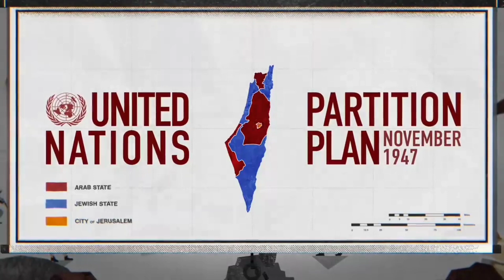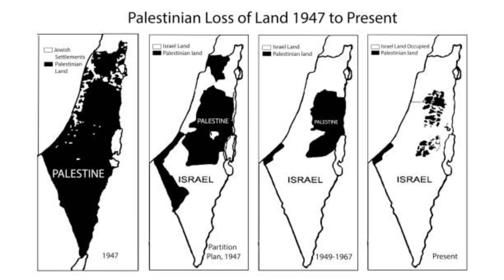इजरायल कैसे बना ? यहूदी कहा से आए | israel Palestine Hamas war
About Video:
Today's Israel is traditionally considered to be the birthplace of Jews born after 1947 in Western Asia. In the medieval period , they started living in many areas of Europe from where they had to face exile in the nineteenth century and after gradually getting displaced, they today live mainly in Israel and America . They live as a minority community in all countries except Israel. Their main work is trade .